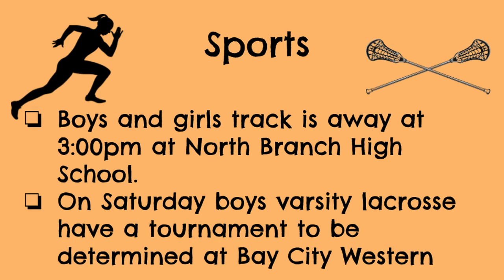Goodrich High School Announcements for Friday, April 26. 2024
Student created announcements in WeVideo and Google slides